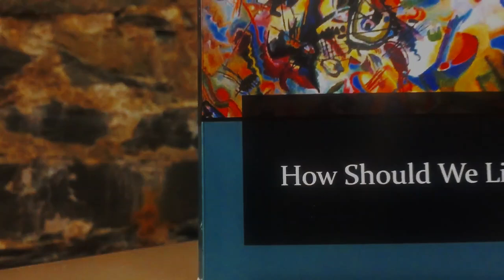The Great Conversation: Volume IV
How should we live? - A question that lies right at the core of human identity. Its ever elusive answer has been pursued, examined and fought over throughout various traditions for millennia. The Great Conversation explores the most serious answers put forward through a weekly reading group covering a rich variety of foundational texts.